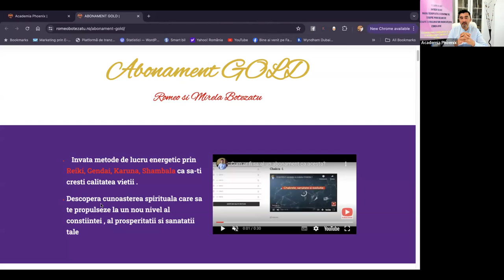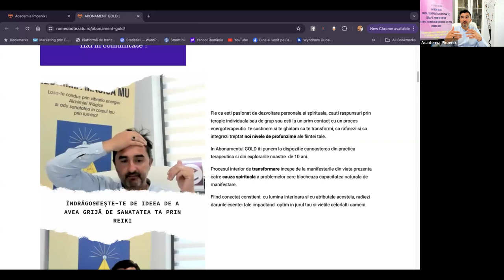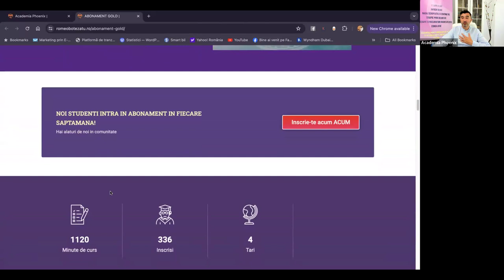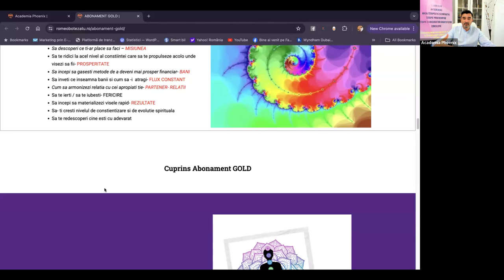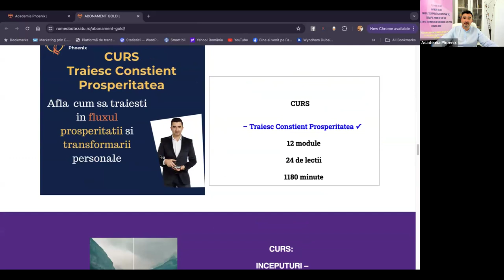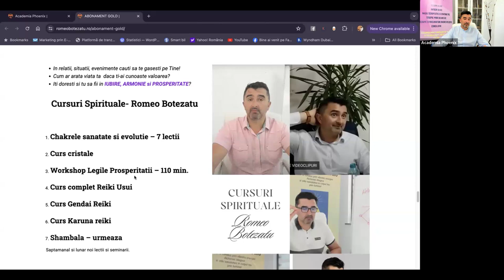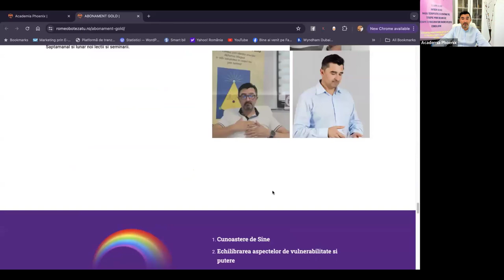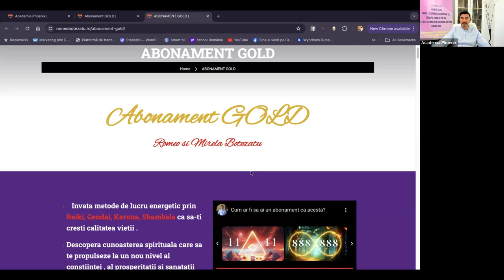🤔 Unde gasesc toata informatia dorita?💪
👉 Abonament GOLD 💎
O sursa de informatie bogata pentru toti cei care doresc sa inceapa sa experimenteze meditatia, tehnicile de vindecare Reiki, Karuna, Gendai, Shambala.
 👉 Informatia cuprinsa in acest abonament este intr-o dezvoltare continua si are multe beneficii 💯 :
- sa te descoperi, sa te disciplinezi- CLARITATE
- sa descoperi cea mai buna varianta a ta – SUCCES
- sa descoperi ce ti-ar place sa faci – MISIUNEA
- sa te ridici la acel nivel al constiintei care sa te propulseze acolo unde visezi sa fii- PROSPERITATE
- sa incepi sa gasesti metode de a deveni mai prosper financiar- BANI
- sa inveti ce inseamna banii si cum sa -i  atragi- FLUX CONSTANT
- cum sa armonizezi relatia cu cei apropiati tie- PARTENER- RELATII
- sa te ierti / sa te iubesti- FERICIRE
- sa incepi sa materializezi visele rapid- REZULTATE
- sa- ti cresti nivelul de constientizare si de evolutie spirituala
sa te redescoperi cine esti cu adevarat